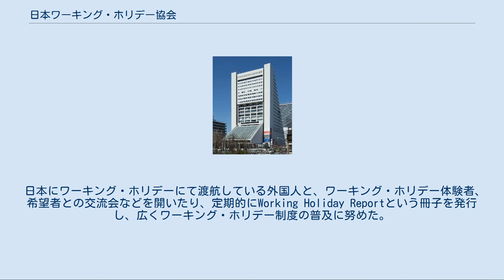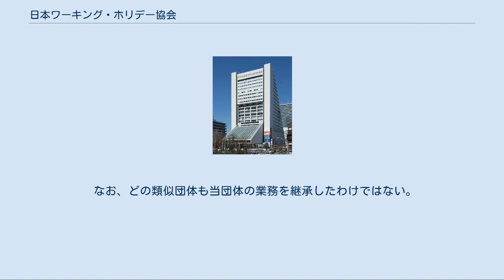日本ワーキング・ホリデー協会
東京本部が入っていた中野サンプラザ 社団法人日本ワーキング・ホリデー協会（にほんワーキング・ホリデーきょうかい）（1981年 - 2010年8月3日）は、かつて存在した公益法人である。
民主党の事業仕分けの一環として2010年8月3日付で破産手続開始の決定を受けて解散した。
 かつて存在していた公益法人の主な業務として、ワーキング・ホリデービザ取得希望者に、ワーキング・ホリデービザの内容、取得の方法の提供、留学斡旋および英会話教室や渡航先情報の提供のほか、帰国者に対する職業紹介、来日中の外国人に対する生活相談や職業紹介があった。
 日本にワーキング・ホリデーにて渡航している外国人と、ワーキング・ホリデー体験者、希望者との交流会などを開いたり、定期的にWorking Holiday Reportという冊子を発行し、広くワーキング・ホリデー制度の普及に努めた。
斡旋業者ではなく、あくまで公益法人であったため、英会話教室などを開いたりはしていたが、語学学校の紹介はあくまで紹介に留まり、代行などは行っていなかった。
語学学校への通学に関しても無理な勧誘などせず、ビザを取得するのみの人にもサポートを行っていた。
 しかし、会員企業の退会にともなう収入や利用者が減少し債務超過となったことから、2008年3月31日に札幌デスク、仙台デスク、名古屋デスクを閉鎖するなど経費削減のための措置がとられた。
 その後、2009年3月31日に福岡支所、2010年4月30日に大阪支所を閉鎖して、拠点を東京本部のみとした。
しかし、事業仕分けに伴い行政による財政支援が無くなったこともあり事業継続のめどが立たないことから、2010年6月17日をもって窓口業務を、同年7月末にてインターネットでのサービスをそれぞれ終了したのち、同年同月に理事会の賛成多数をもって事業の廃止が決定し破産手続きが行われた。
なお、同手続の開始にさいして公表された債務超過額は3,600万円あまりとされている。
 当団体の破産により、日本からのワーキング・ホリデー志望者に対する情報提供や支援を広く行う組織が無くなることを危惧した有志により、類似の業務を行う組織が設立されている。
 2010年9月3日に、非営利団体のワーホリネット（1999年創業）と当団体に在籍していた職員が中心となった「一般社団法人 日本ワーキングホリデーネットワーク」が設立され、有志のボランティアによって非営利事業として運営されている。
 また、2011年1月に、当団体に在籍していた職員が中心となった「一般社団法人 日本ワーキング・ホリデーセンター」が設立されている。
 このほか、2011年1月に、破産管財人から当団体のドメイン名を競売によって取得した団体が「一般社団法人 日本ワーキング・ホリデー協会」を設立している。
ホームページでは法的に当団体と同名の商号を得たとしているが、ワーキング・ホリデービザ取得者や、それ以外の海外留学希望者へ語学学校の斡旋などを行っているため、当団体のような公的機関ではなく、営利活動を主とした留学斡旋業者とかわらない。
なお、この団体はオーストラリアに拠点を置く留学斡旋業者が実質的に運営している営利団体である。
 2014年6月には、カナダのワーキングホリデービザ申請代行を主業務とした、「一般社団法人 カナダワーキングホリデー協会」が設立されている。
なお、この団体はカナダに拠点を置く留学斡旋業者が実質的に運営している営利団体である。
 なお、どの類似団体も当団体の業務を継承したわけではない。